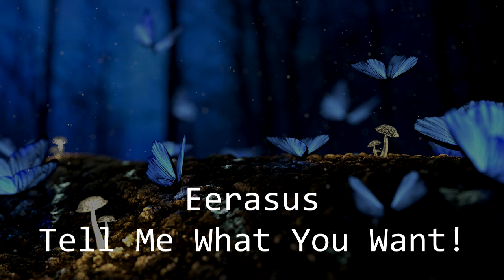Eerasus Tell me what you want!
This song is mixed in this playlist (Track 19)